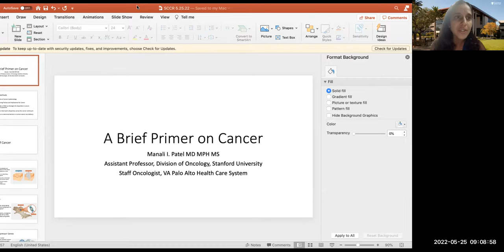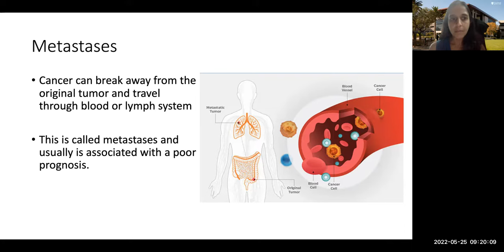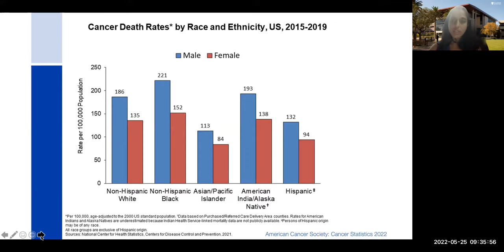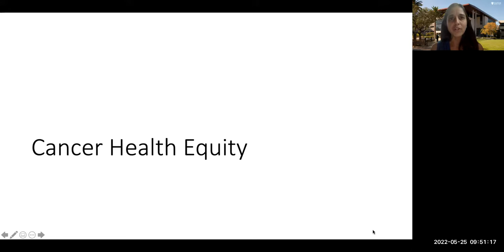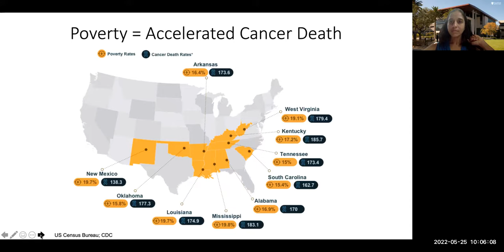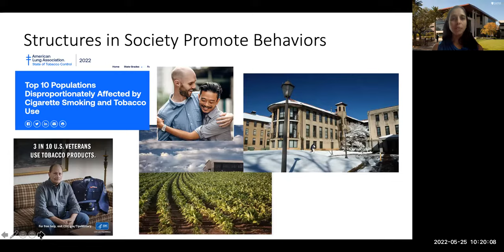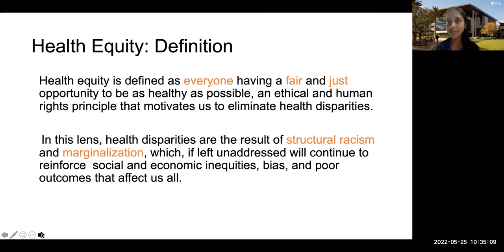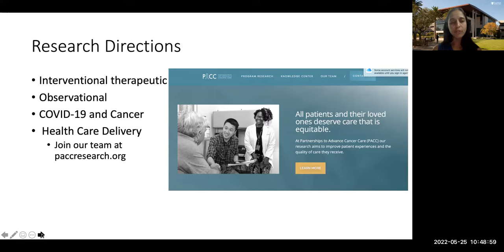Beyond Basics - A Primer on Oncology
Wednesday, May 25, 2022
Zoom Webinar Recording

The mission of the Stanford Center for Clinical Research (SCCR) includes offering educational resources, training, and support for investigators and research staff.  We invited the Assistant Professor of Medicine in Oncology, Dr. Manali I. Patel, MD, to provide you with the principles of oncology and treatments. The speaker reviews etiologies and determinants for disparities. She reviews research areas including delivery science and its application to care delivery for patients with oncologic diseases.

At the conclusion of this class, you will be able to:
- Apply principles of Cancer Epidemiology
- Examine Screening Policies and Implications for Cancer
- Explain principles of ZNA as etiologies for disparities in cancer development and outcomes
- Analyze barriers that lead to disparities across the cancer continuum
- Apply strategies to overcome barriers in current cancer care delivery

Presenters:
Manali I. Patel, MD
Assistant Professor of Medicine in Oncology

The SCCR Science Series is a 2-hour lecture held monthly or bi-monthly, covering various scientific and clinical topics with the specific aim to educate members of the clinical research community. We invite clinicians to discuss anatomy and physiology as well as pathophysiology of various therapeutic areas.